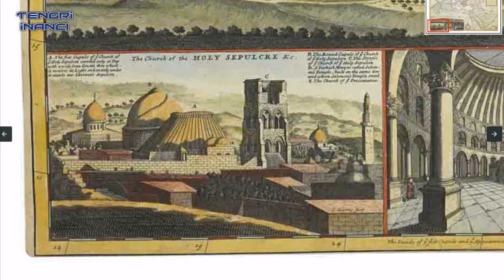Tengri Tengri İnancı | Türk İmparatorluğu (Video Kopyalanması Halinde Telif Atılacak)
1796 yılında çizilmiş bu haritada Osmanlı kelimesi hiç geçmemekte. Çünkü bize tarih diye Josepf von Hammer isimli yazarın 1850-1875 yılları arasında kaleme aldığı tarih öğretildi. Atalarımız bir şekilde itibarsıylaştırılmaya çalışıldı.Günümüzde neye düşman olduğunu bile bilmeyen Osmanlı düşmanları türedi. Bu toprakları binlerce yıl en güzel şekilde yönetmemize rağmen birileri kalktı Anadoluya 8 asır önce geldik dedi. Bundan güç alanlar şimdi bizi küçücük beyinleri ile anadoludan kovmaya kalkıyor.
Gerçeklerin birgün ortaya çıkmak gibi pis bir huyu vardır!